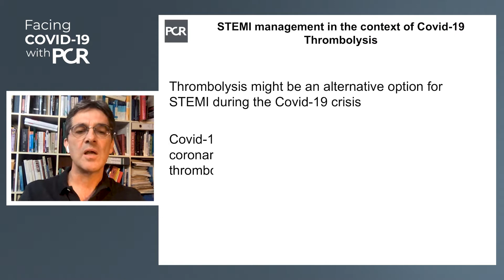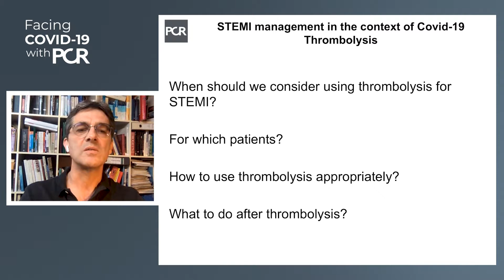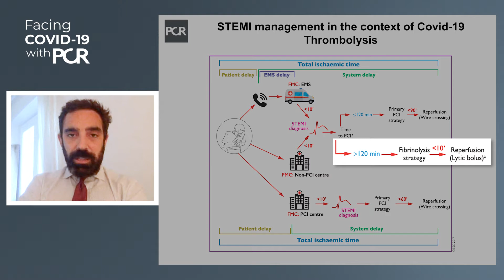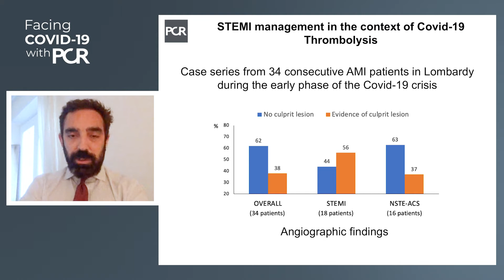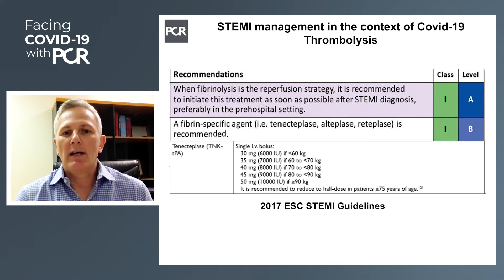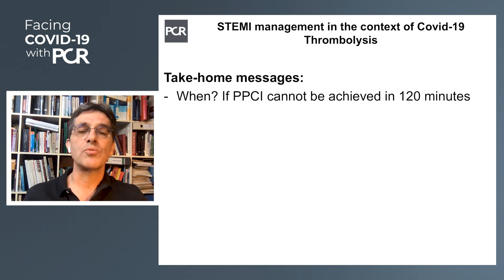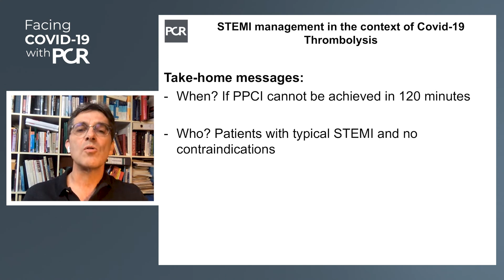Thrombolysis: STEMI management in the context of COVID-19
Interventional Cardiologists Andreas Baumbach, London, UK, Giulio Stefanini, Milan, Italy, and Charles Kyriakakis, Cape Town, South Africa, discuss the use of thrombolysis as an alternative option for STEMI during the Covid-19 crisis.